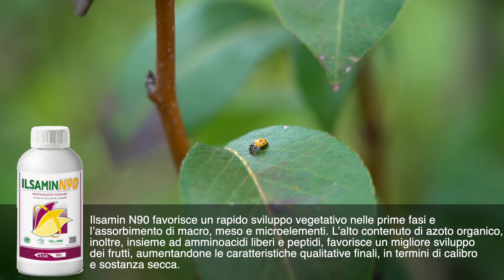Pero, stress da caldo? Ci pensa Ilsa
Ilsamin N90 è un biostimolante a base di amminoacidi e peptidi che applicato durante i mesi estivi aiuta la pianta a superare gli stress termici, come ci racconta Giovanni Neri, pericoltore di Novi di Modena

Contenuto promosso da: Ilsa

In questo filmato: Giovanni Neri, titolare dell'azienda agricola Neri Giovanni e Emiliano Contri, agronomo

Il 2021 è stato un anno sfavorevole per i pericoltori italiani. Le gelate primaverili hanno compromesso la fioritura di molti impianti, soprattutto di quelli con le varietà più precoci. Mentre dalla seconda metà di luglio e durante tutto il mese di agosto, le temperature elevate hanno mandato le piante in stress, compromettendo la capacità delle foglie di sintetizzare nutrienti e causando cascola e scottature sui frutti.

Anche se le piante hanno a disposizione acqua in abbondanza, il caldo intenso provoca nei peri uno stato di stress. Le foglie imbruniscono e possono cadere, causando una diminuita sintesi di nutrienti. Anche i frutticini in accrescimento possono essere soggetti a cascola, inoltre si possono verificare scottature e crescita stentata.

Per superare questi problemi l'azienda agricola di Novi di Modena utilizza Ilsamin N90, il biostimolante di casa Ilsa a base di amminoacidi e peptidi che è autorizzato in biologico e che non lascia alcun tipo di residuo normato sulla coltura.

Guarda gli altri video della playlist 2021 Servizio redazionale e videointervista